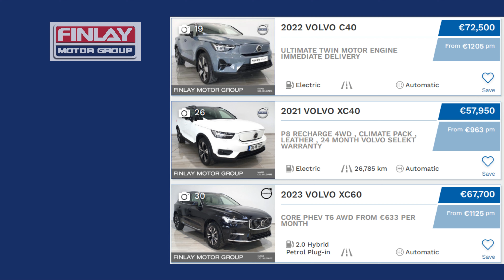In stock @FinlayMotorGroup located in Naas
Finlay Motor Group is a well-established automotive dealership located in Naas that has been serving Kildare customers for many years. They specialize in selling a wide range of vehicles from popular brands, including Volvo, Ford Personal Vehicles and Ford Commercial Vehicles. Finlay Motor Group is known for its exceptional customer service and its commitment to providing an enjoyable and stress-free car-buying experience.

Their team of knowledgeable sales representatives is dedicated to helping you find the perfect vehicle to meet your needs and budget. They take the time to understand your requirements and provide recommendations based on your unique circumstances. Whether you're in the market for a new car, or simply interested in exploring your options, Finlay Motor Group is an excellent choice.

In addition to their sales department, Finlay Motor Group also has a full-service department that can handle all of your maintenance and repair needs. Their team of highly-skilled technicians is equipped with the latest tools and technology to get your vehicle running smoothly and efficiently.

If you're looking for a dealership that truly cares about its customers, look no further than Finlay Motor Group. With their commitment to excellence and customer satisfaction, you can be confident that you're in good hands.